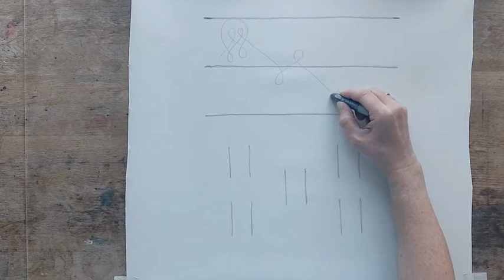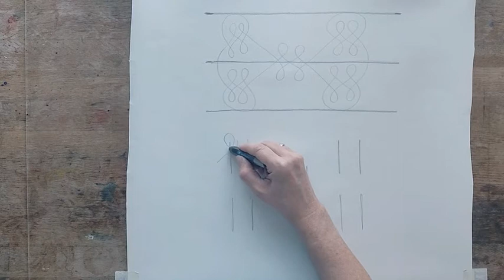Form Drawing Friday - 29. Exercise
In this video I show you another variation of the form we have been working with. This form is not hard to draw if you have mastered the previous ones...
Have you practised?

Remember to leave me a comment so I know there is someone watching the videos out there on the other side :-D